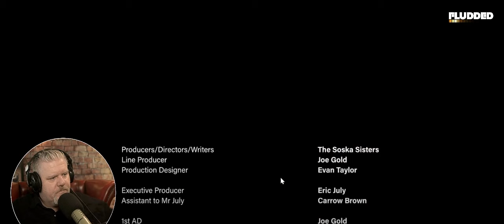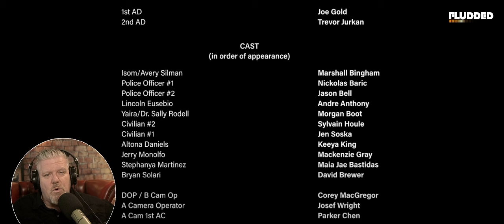YAIRA TEASER sets LOW BAR | Marvel Will Be Laughing At It.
RippaVerse released a teaser trailer for the upcoming comic book Yaira and it has been met with huge amounts of praise. But are the hordes of fans really setting the bar this low or just piling in cash to sock it to the big guys. Marvel will look at this teaser and laugh their faces off.

GEAR ▼
▶ Sony 6100
▶ Rodecaster Pro II
▶ Stream Deck x 2
▶ Sony AX53
▶ Insta360 X3
▶ RE20 Mic
▶ Logitech K780
▶ Sennheiser HD215
▶ Logitech Brio Stream Webcams x 3

MUSIC COPYRIGHT ▼
I write and perform some of the music